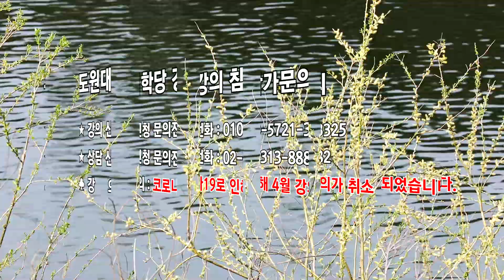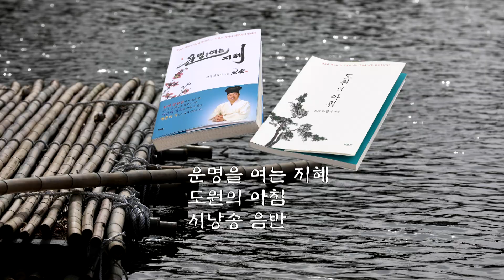[도원(道圓)대학당 강의] 826 연애를 시작한 시기와, 결혼식 시기 중 더 중요한 것은?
☞ 도원대학당